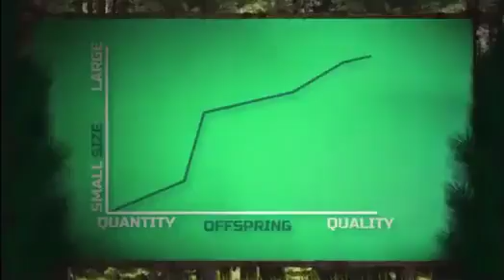the ENDER DRAGON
dont know the original video i found it on ifunny